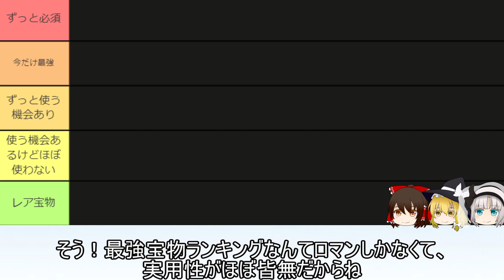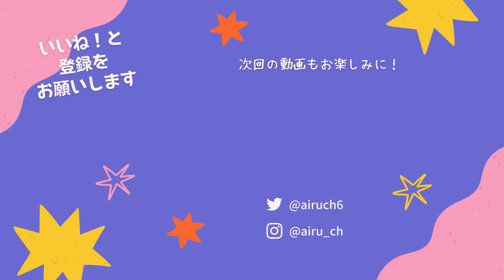【永久完全版】宝物育成優先度＆最強ランキング！これを見れば完璧！初心者から上級者まで全員必見！！！【クッキーラン:オーブンブレイク】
最強宝物の欄はアプデ毎に更新してる「今育てるべきクッキー・宝物」の動画で更新していくと思います！再生リストにまとめていくのでチェックお願いします！

クキランの攻略・解説動画を投稿してるあいるーです！
グッドボタン押して貰えると喜びます！

・クキラン以外の質問や相談がある方はここからどうぞ（ラジオ動画でお返事します）

☆☆☆クッキーランオーブンブレイクのフレンド募集・イベントメンバー募集・雑談用のディスコードサーバーを開設しました☆☆☆
（Twitterの固定ツイートから誰でも気軽に入ってください）

【オーブンブレイクID】
TPLRQ9766

00:00初めに
00:21ずっと必須
01:01最強ランキング
03:04ずっと使う機会あり
04:49使う機会あるけどほぼ使わない
05:56レア宝物